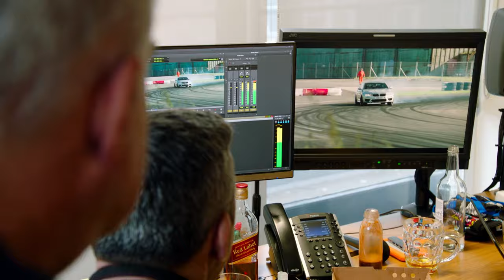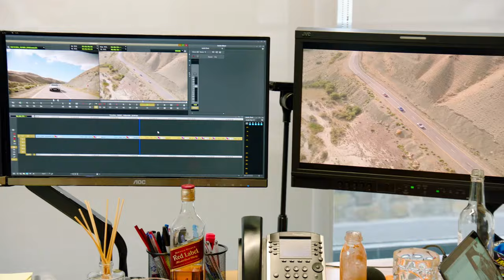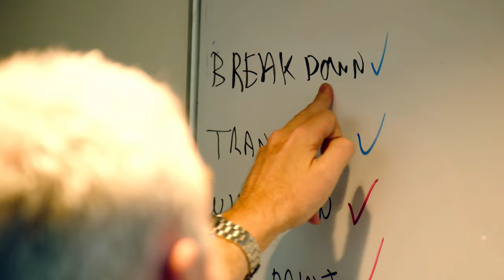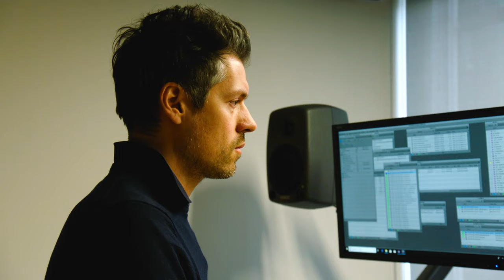Andy Wilman On Editing The Grand Tour Part 1 | Behind The Scenes: Season 3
Andy Wilman has a theory that editors are like driving examiners. Andy gives us a tour around the edit suites of The Grand Tour.